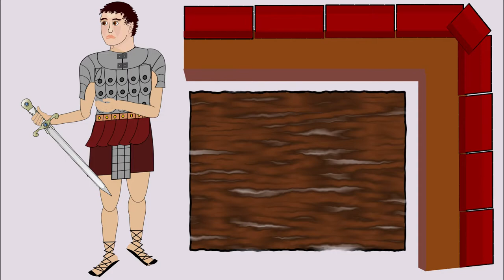(N-34) La volonté de Dieu? Jetés en prison mais louant Dieu... Histoire de la Bible pour enfants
Dieu sauve des familles entières ! Comment Paul et Silas ont été sûrs de la volonté de Dieu. Actes 16 dans la Bible raconté en Dessin animé.